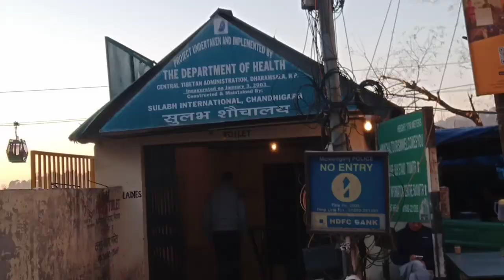Stretcher Making Practice In Pratical Way At Dharmshala.